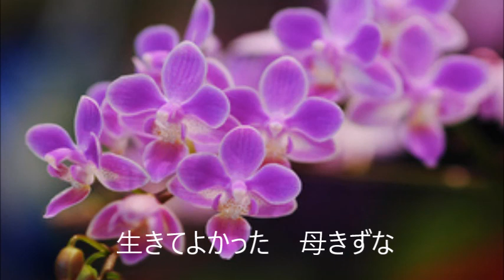母きずな (エドアルドさん) カバー 隣のおっちゃん